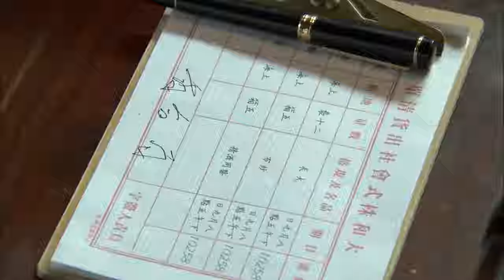⚔️【抗日神劇】惡霸挑釁小夥，怎料小夥是功夫高手直接將他打趴下⚔️ Kungfu丨Action丨功夫丨動作丨抗日丨Chinesedrama丨中國電視劇